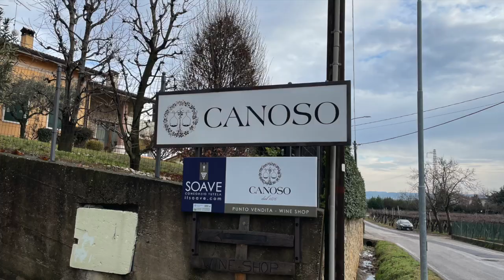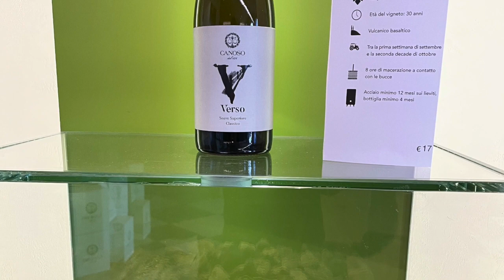２０２３−２０２４ 冬 イタリア プロセッコ・ソアヴェワイナリー視察#9ソアヴェ生産者：カノーゾ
今回はイタリア、ヴェネト州のプロセッコ・ソアヴェでワイナリー巡りの旅です。今回はソアヴェ生産者：カノーゾです。